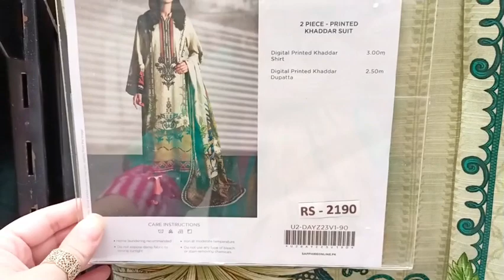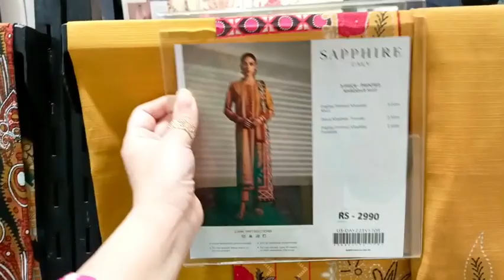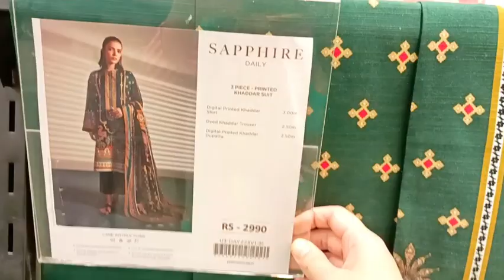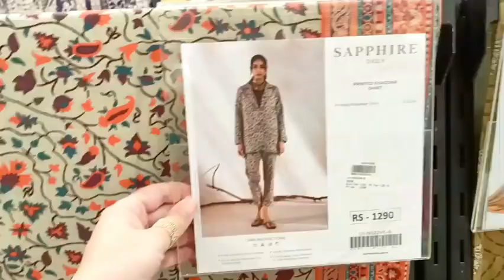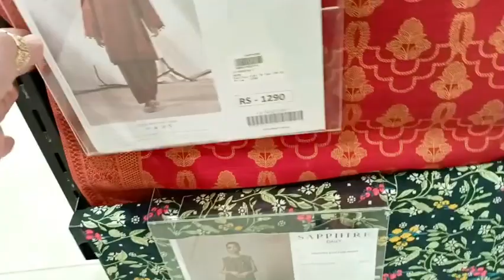sapphire winter collection || sapphire sale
sapphire sale

sapphire lawn

sapphire unstitched

sapphire three piece

sapphire online

pk.sapphireonline.pk